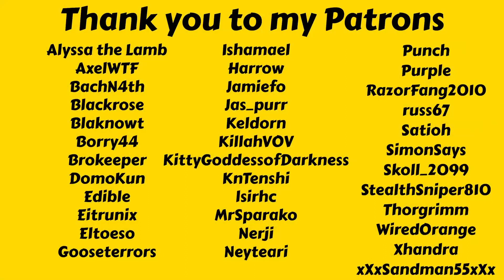Breaking Into Some New Genres - Let's Play Mad Games Tycoon 2 Full Release Ep 12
In this episode I make my first game in two new genres - Simulation and Sports. Let's see how good those games will be since I have no idea where to put the sliders. I also work on my consoles with some durability upgrades and some cost optimization.

Mad Games Tycoon 2 Hard Mode
Mad Games Tycoon 2 Full Release